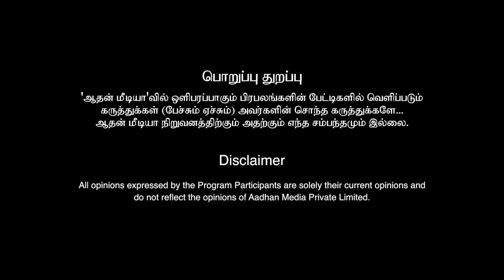கடலூர் நாடாளுமன்ற தொகுதி நிலவரம் - ரவீந்திரன் துரைசாமி அலசல் | Cuddalore | Episode 72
கடலூர் நாடாளுமன்ற தொகுதி நிலவரம் - ரவீந்திரன் துரைசாமி அலசல் | Cuddalore